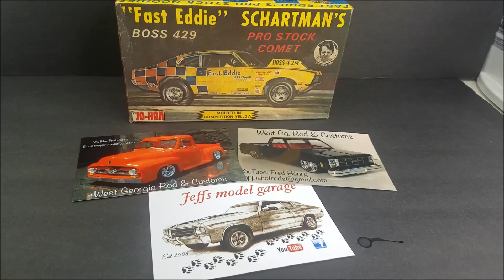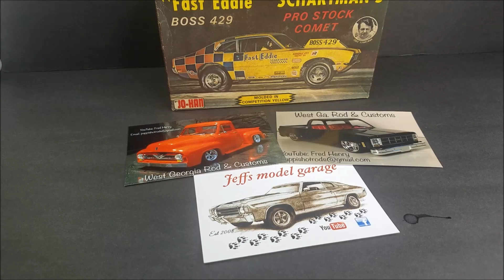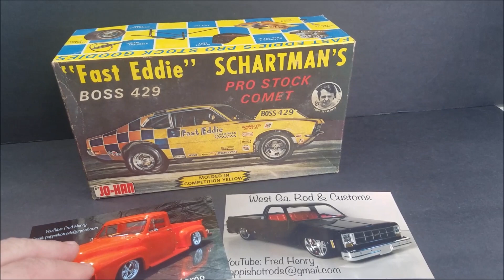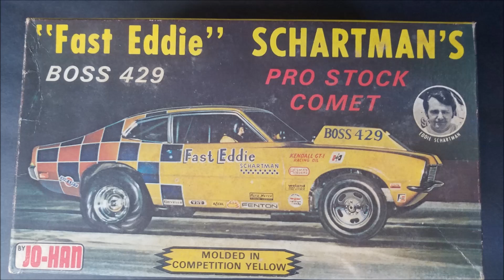FINAL ON FRED HENRY APPRECIATION GB JO-HAN FAST EDDIE SCHARTMAN MERCURY COMET PRO STOCK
FRED HENRY @ WEST GA.ROD & CUSTOMS JEFFS MODEL GARAGE @ THIS VIDEO IS FOR ADULTS 18 YEARS OR OLDER!